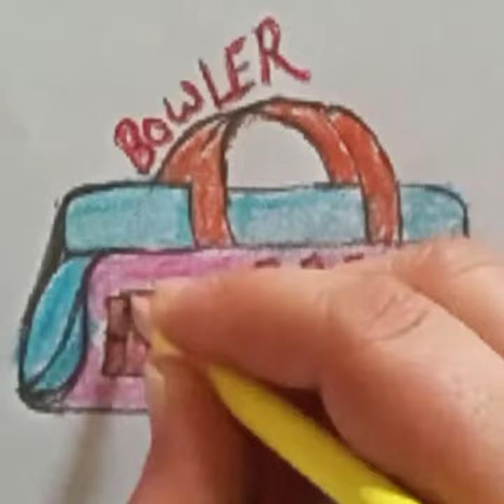बच्चों को बैग बनाना और कलर करना सिखाइए,bowler bag draw and colour for kids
पेंसिल, गुलाबी ,नीला, पीला ,ब्राउन कलर,